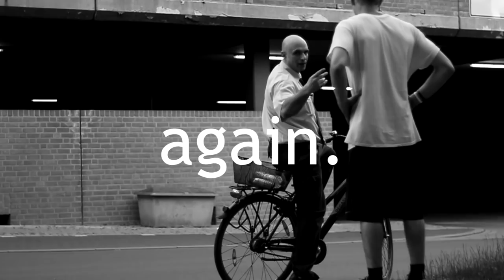tea - parkour & free running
These are some chill but seriously hard challenges from the past weeks.
Having to raise my little pupper Lotte, feeling more and more distant to the world wide PK-Scene and giving my body a period to fully regenerate and repair itself I found myself moving a lot alone in the woods around my flat. It was more meditation and self-reflection than it felt like actual training.